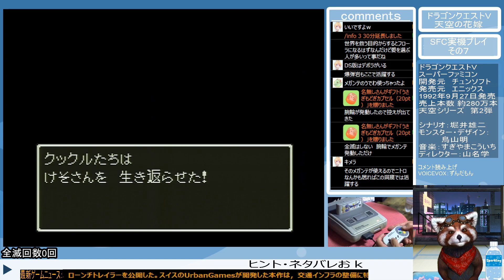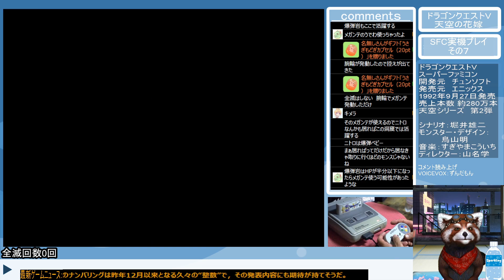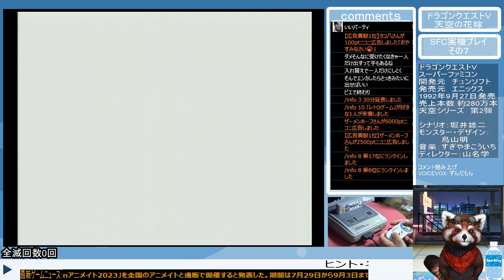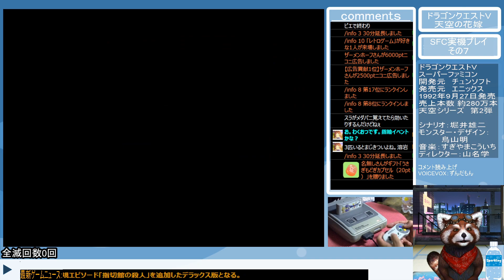ドラクエ５ ＳＦＣ版 普通プレイ その７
SFC版ドラクエ５をふつうにやっています
雑談、ヒント・ネタバレおｋ
※映像・音声の乱れ等ございましたらおしらせください。
※配信環境の都合により、夜間は基本的に小声配信になります。ご了承ください。

この動画で利用している株式会社スクウェア・エニックスを代表とする共同著作者が権利を所有する著作物及び
スギヤマ工房有限会社が権利を有する楽曲の転載・配布は禁止いたします。